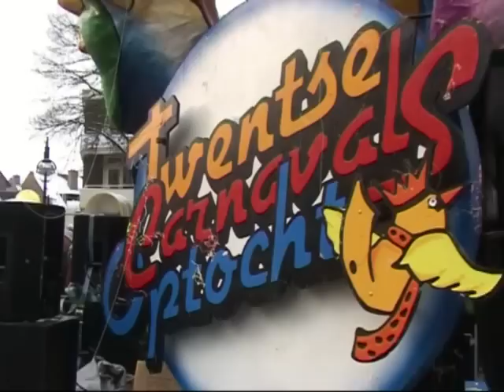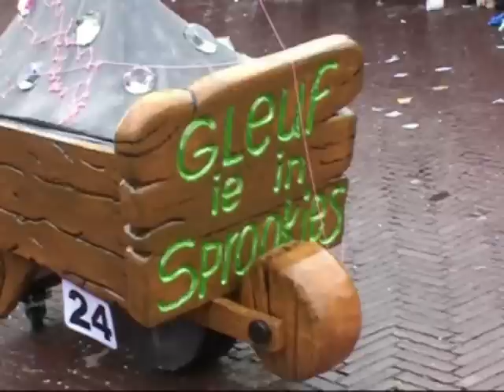carnavalsoptocht 2010 in oldenzaal (deel 2)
De carnavalsoptocht2010  in Oldenzaal is prachtig. Dit is 't 2e deel